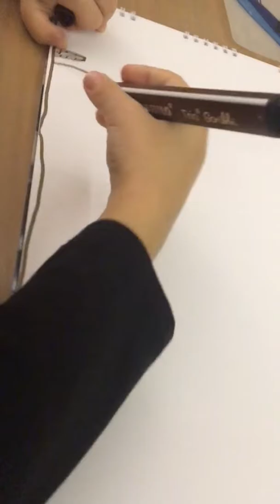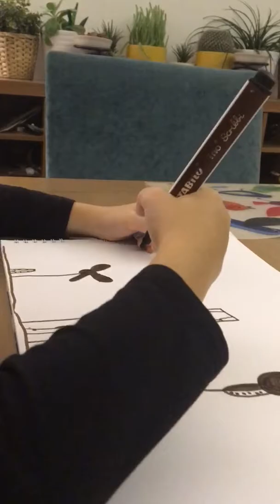Bade’den resim dersleri volume.2